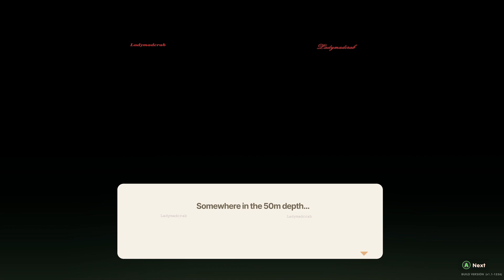Empat Pulu / Lima Pulu Orchestra Sites/ Song Of The Sea & Unlock Animals CORAL ISLAND